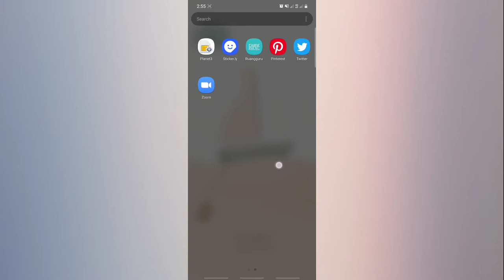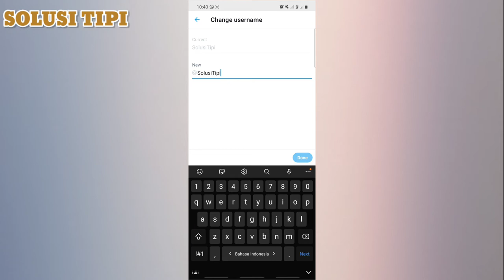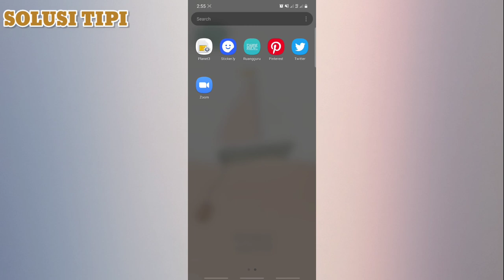Cara Melihat ID Twitter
ID number adalah nomor identifikasi unik untuk setiap akun di Twitter .TweeterID adalah layanan konversi username dan user id Twitter.Dan,di vide kali ini saya akan jelaskan cara melihat id twitter.